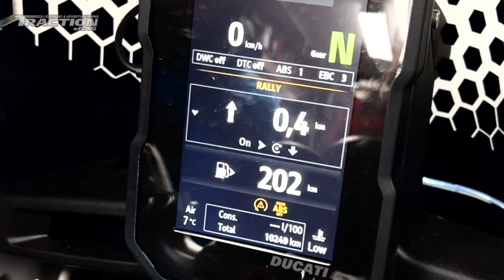Ducati Desert X on a SERIOUS Enduro Ride︱Traction eRag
Please let us know what bike you want us to wreck next!

Outback Motortek gave us a brand new Ducati Desert X and told us to try and wreck it. We decided to take it on a trail ride with our CRF 250RXs.

Much thanks to Outback for the support needed to create this video!

Either you get it, or you don't.

Join the eRag crew of Reprobates for some real-world dirt bike stupidity and shenanigans. Traction eRag has exclusive events and clinics. and come along with us for a ride - we specialize in unique, bucket list trips to destinations you've never heard of.

Whether you have a single day or a whole week to ride, Traction eRag has something that fits your schedule. GrizzBait, Summer School, Woods Runners, and Parched Canucks are some of our events in previous years.

You’ll find strange characters, crazy rides, honest reviews and dodgy content for dirt riders, DS riders and ADV folks.

Irreverent and authentic. If you can take it in the dirt we are interested – dirt bikes, adventure bikes, dual sports bikes, enduro, endurocross, dirt bike trips, we are into it.

It’s about riding, not race results at the Traction eRag.